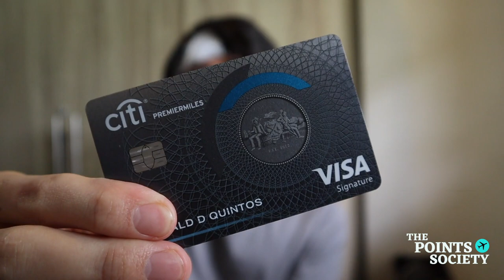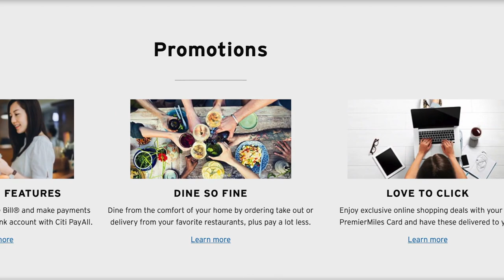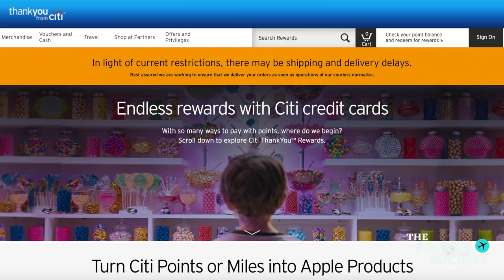Best Everyday Travel Credit Card in the Philippines in 2020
The Citi PremierMiles has been my go to card for everyday purchases such as groceries, gas, shopping, and dining since it earn 1 mile per for every Php 30 and has a transfer ratio of 1:1 making it one of the best Philippine travel credit cards. This is my Citibank PremiereMiles credit card review